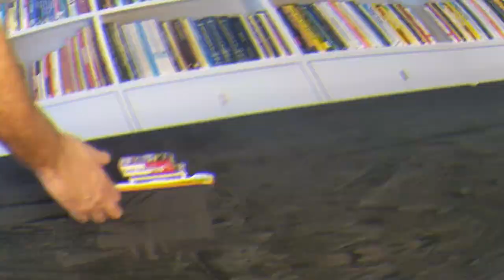The balance Switchbox - by Arnaud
The perfect way to switch the objects in Joshua Jay's balance